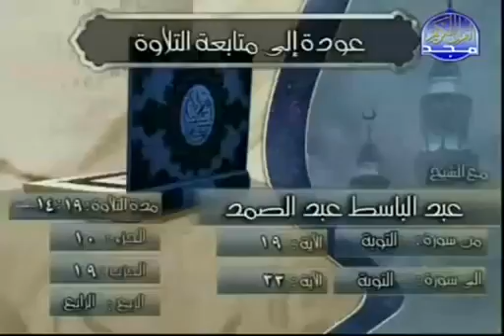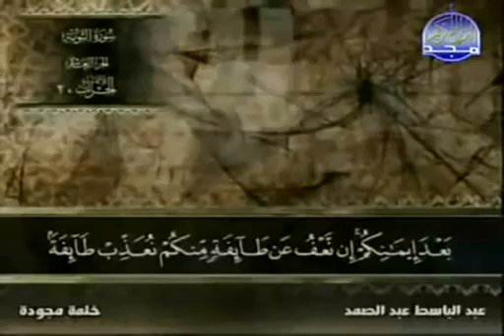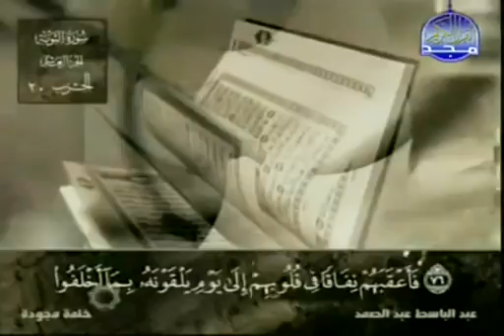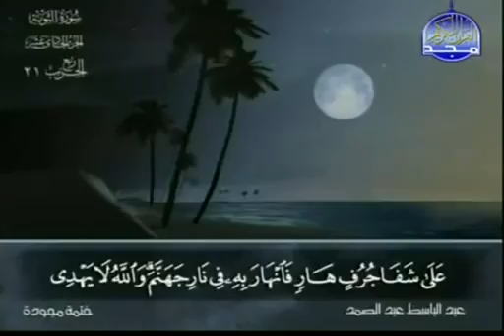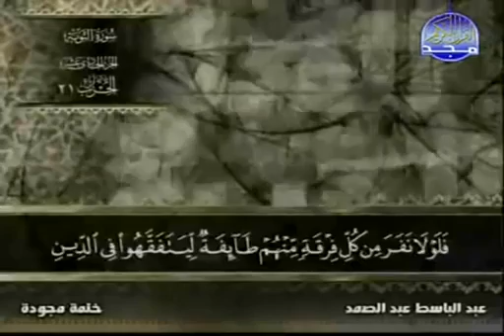سورة التوبة عبد الباسط عبد الصمد مجود